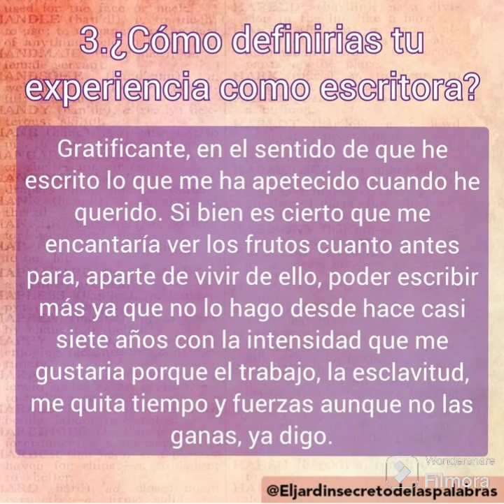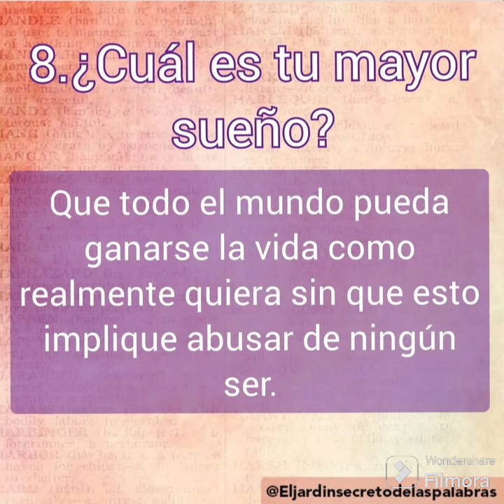"Miss" novelas 🥴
📚Mis 5 primeras novelas ya en @amazon 📦 Amazon📱💻En papel y digital. En kindleunlimited las 3 primeras.

🎁Mis 13 libros en la Editorial @bubok_es también llegan a cualquier lugar

💥Estoy incluida en el Registro de Escritores de la SADE (Sociedad Argentina de Escritores), @fundacionlb ,el Centro PEN y el Grupo Atlántico.

🤘🏼relatos RELATOS

🔝@entresemanamx779 5º en publicar RELACIONES TÓXICAS

🌹Y seleccionado por la Editorial Rubin para formar parte de una antología

😃"SELENOFÍLICAS" 2º en otra antologia de Editorial ‎@diversidadliteraria3480

🎠Revista Mimeógrafo: 15º: SER PROFESORA EN SPAGNISTÁN Página 38.

🇦🇷 Posdata Digital Press anuncia que HISTORIAS DE MUJERES está entre las más leídas:

🙏 Homenaje a mi tía poeta que DEP (a partir del minuto 46) Sus 2 libros en mi perfil de bubok